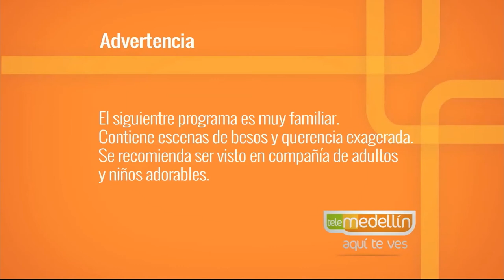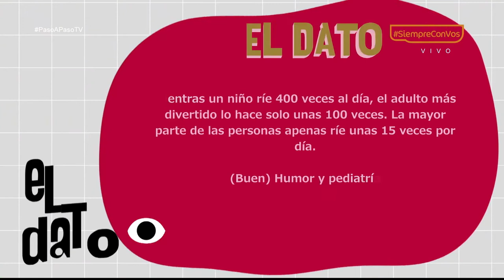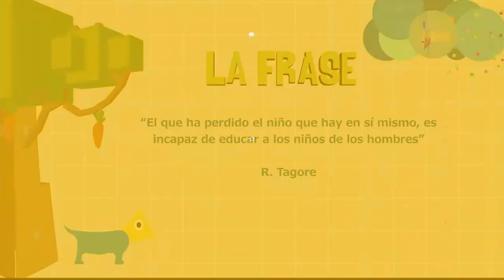¿Qué hemos aprendido de nuestros hijos? [Paso A Paso TV] Telemedellín